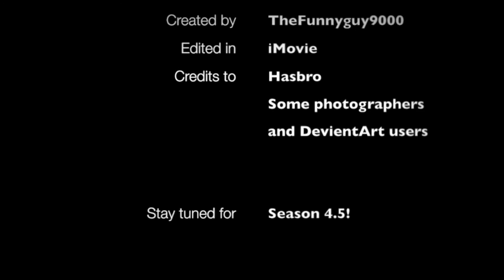Toy Story Episode 40 - Middle Of The Battle (FILTERED EDITION)